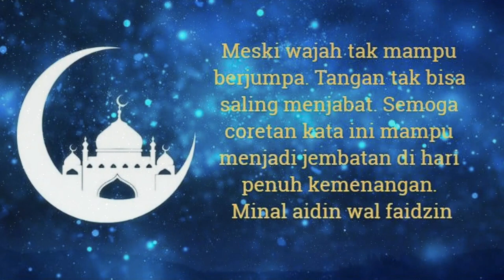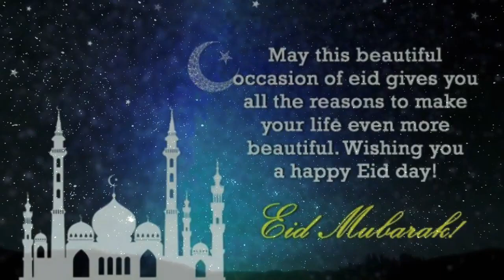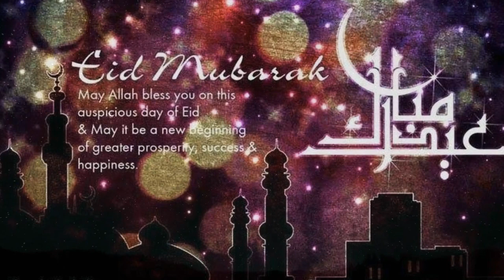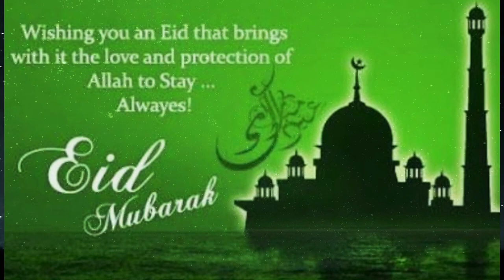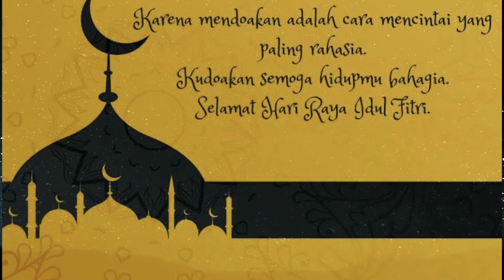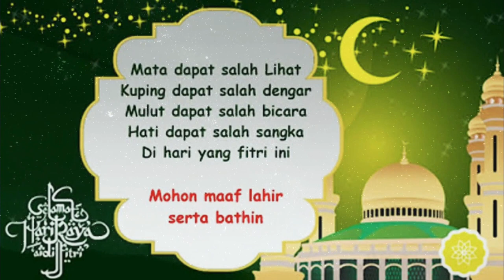GEMA TAKBIR IDUL FITRI 1444H 2023 | HIGH QUALITY AUDIO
Gema Takbir / Takbiran Idul Fitri 1444 Hijriah 2023 High Quality Audio..